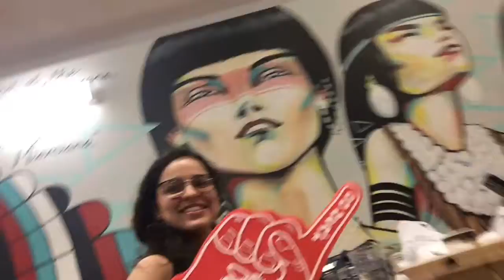Don't Stop Me Now - Family trip. Miami 2017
Nov 29 - 4 Dec